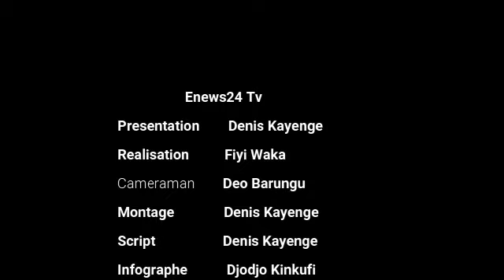L'EDUCATION CHRETIENNE DE NOS ENFANTS